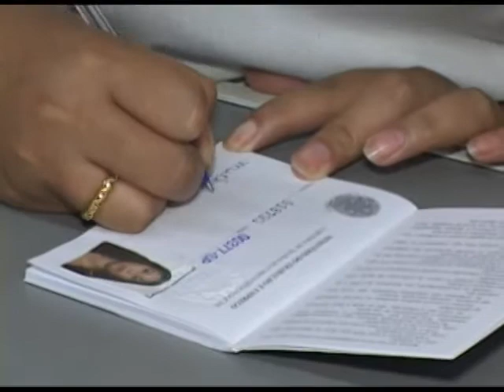EMPREGO em São José dos Campos.mpg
Crescimentos de empregos  na capital do Vale do Paraiba.